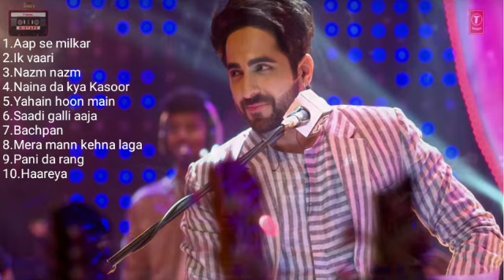Best of Ayushmann Khurrana । Best soulful audio jukebox of Ayushmann Khurrana